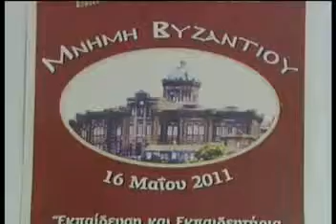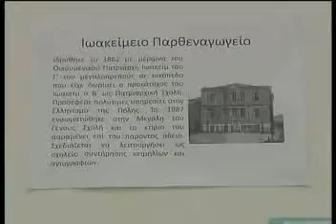Δίμηνο εκδηλώσεων απο τους Ίωνες